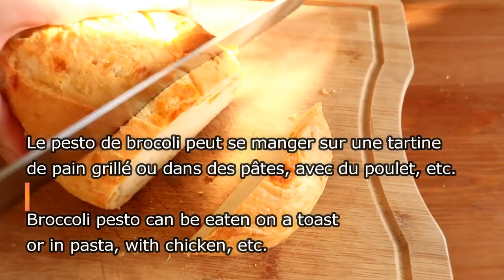Pesto de brocoli onctueux : recette très rapide ! Il sera le roi de votre repas ♥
Le pesto de brocoli est si doux qu'il peut être mangé de mille façons différentes. Comme sauce pour les pâtes, comme crème pour du poulet, comme garniture à bruschetta ou à tarte salée, etc. Ma recette est rapide à faire et simple à faire ! Bonne dégustation !

Broccoli pesto is so sweet that it can be eaten in a thousand different ways. As a sauce for pasta, as a cream for chicken, as a filling for bruschetta or savory pie, etc. It's quick to do and it's easy! Good tasting !

بيستو البروكلي حلو لدرجة أنه يمكن تناوله بألف طريقة مختلفة. كصلصة معكرونة ، وككريمة للدجاج ، وكحشوة لبروشيتا أو فطيرة مالحة ، إلخ. إنه سريع في القيام به وهو سهل! تذوق جيد !

西兰花香蒜酱非常甜，可以用一千种不同的方式食用。 作为意大利面的酱汁，作为鸡肉的奶油，作为意式烤面包或咸味馅饼的馅料等。 做起来很快，而且很容易！ 口感好 ！

Brokkolipesto ist so süß, dass es auf tausend verschiedene Arten gegessen werden kann. Als Soße zu Nudeln, als Sahne zu Hühnchen, als Füllung für Bruschetta oder Pie, etc. Es ist schnell gemacht und es ist einfach! Schmeckt gut !

Το πέστο μπρόκολου είναι τόσο γλυκό που μπορεί να καταναλωθεί με χίλιους διαφορετικούς τρόπους. Ως σάλτσα για ζυμαρικά, ως κρέμα για κοτόπουλο, ως γέμιση για μπρουσκέτα ή αλμυρή πίτα κ.λπ. Γίνεται γρήγορα και είναι εύκολο! Καλή γεύση!

ब्रोकली का पेस्टो इतना मीठा होता है कि इसे हजारों तरह से खाया जा सकता है। पास्ता के लिए सॉस के रूप में, चिकन के लिए क्रीम के रूप में, ब्रूसचेट्टा या नमकीन पाई के लिए भरने के रूप में, आदि। यह करना तेज़ है और यह आसान है! अच्छा चखना !

Il pesto di broccoli è così dolce che si può mangiare in mille modi diversi. Come condimento per la pasta, come crema per pollo, come ripieno per bruschette o torte salate, ecc. È veloce da fare ed è facile! Buona degustazione!

Pesto brokułowe jest tak słodkie, że można je spożywać na tysiąc różnych sposobów. Jako sos do makaronu, jako krem ​​do kurczaka, jako nadzienie do bruschetty lub placka słonego itp. Szybko i łatwo! Dobrze smakujące !

Песто из брокколи настолько сладкое, что его можно есть тысячей разных способов. В качестве соуса для пасты, в качестве крема для курицы, в качестве начинки для брускетты или пикантного пирога и т. Д. Это быстро и просто! Хорошая дегустация!

El pesto de brócoli es tan dulce que se puede comer de mil formas diferentes. Como salsa para pasta, como crema para pollo, como relleno para bruschetta o tarta salada, etc. ¡Es rápido y fácil! Buena degustación !

Ingrédients :
300 g de brocoli (medium size)
20 g de basilic (2 cups)
1 gousse d'ail
40 g de noix ou de pignons de pin (1/3 cup)
2 cuillères à soupe de jus de citron
80 ml d'huile d'olive (1/3 cup)
20 g de parmesan râpé (1/3 cup)
poivre
Quick sauce recipe
Ingredients :
300 g of broccoli (medium size)
20 g basil (2 cups)
1 clove of garlic
40 g walnuts or pine nuts (1/3 cup)
2 tablespoons of lemon juice
80 ml olive oil (1/3 cup)
20 g grated Parmesan (1/3 cup)
pepper
Receta de salsa rápida
Ingredientes:
300 g de brócoli (tamaño mediano)
20 g de albahaca (2 tazas)
1 diente de ajo
40 g de nueces o piñones (1/3 taza)
2 cucharadas de jugo de limón
80 ml de aceite de oliva (1/3 taza)
20 g de queso parmesano rallado (1/3 taza)
pimienta
Рецепт быстрого соуса
Ингредиенты:
300 г брокколи (среднего размера)
20 г базилика (2 стакана)
1 зубчик чеснока
40 г грецких или кедровых орехов (1/3 стакана)
2 столовые ложки лимонного сока
80 мл оливкового масла (1/3 стакана)
20 г тертого пармезана (1/3 стакана)
перец
Ricetta salsa veloce
Ingredienti :
300 g di broccoli (di media grandezza)
20 g di basilico (2 tazze)
1 spicchio d'aglio
40 g di noci o pinoli (1/3 di tazza)
2 cucchiai di succo di limone
80 ml di olio d'oliva (1/3 di tazza)
20 g di parmigiano grattugiato (1/3 di tazza)
Pepe
وصفة الصلصة السريعة
مكونات :
300 غرام من البروكلي (حجم متوسط)
20 جرام ريحان (2 كوب)
1 فص ثوم
40 غ من الجوز أو الصنوبر (1/3 كوب)
2 ملاعق كبيرة من عصير الليمون
80 مل زيت زيتون (1/3 كوب)
20 جرام جبن بارميزان مبشور (1/3 كوب)
فلفل
Schnelles Soßenrezept
Zutaten :
300 g Brokkoli (mittelgroß)
20 g Basilikum (2 Tassen)
1 Knoblauchzehe
40 g Walnüsse oder Pinienkerne (1/3 Tasse)
2 Esslöffel Zitronensaft
80 ml Olivenöl (1/3 Tasse)
20 g geriebener Parmesan (1/3 Tasse)
Pfeffer